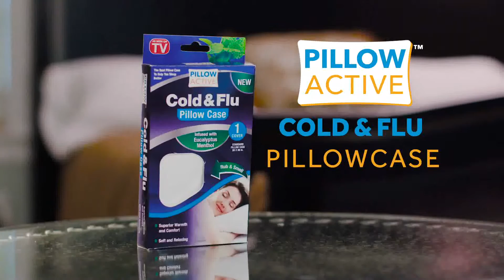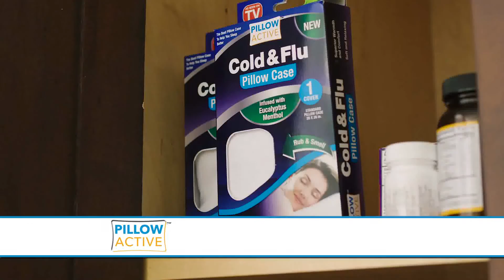Pillow Active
Buy Pillow Avtive at Amerimark.com!